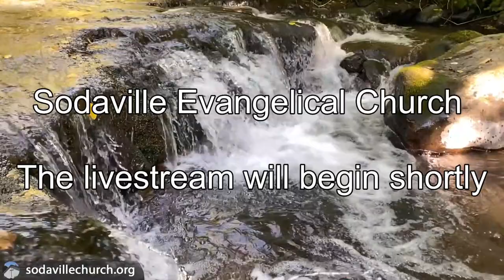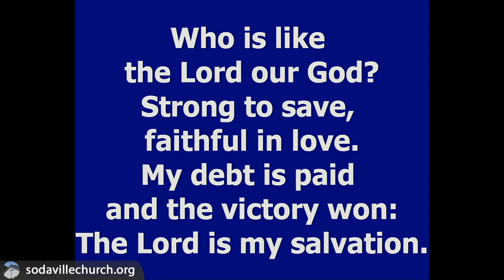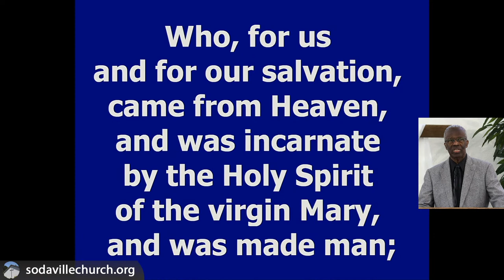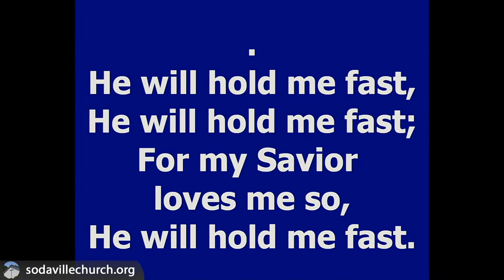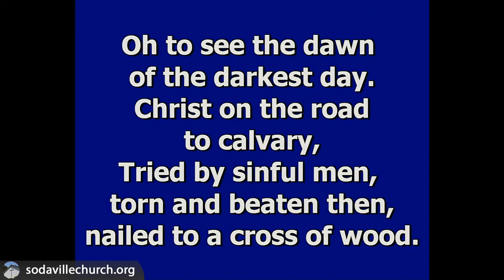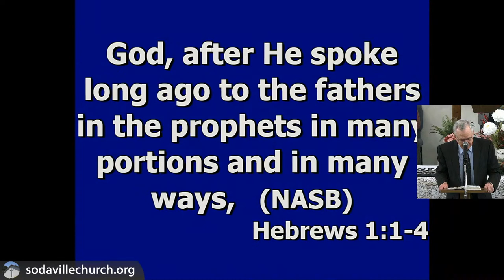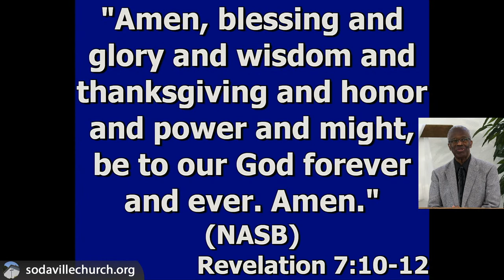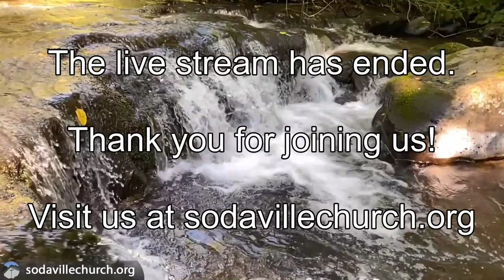Sunday Service, January 1, 2023